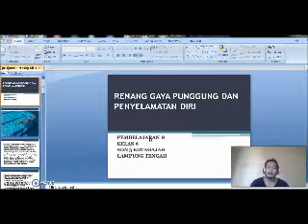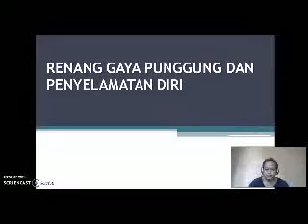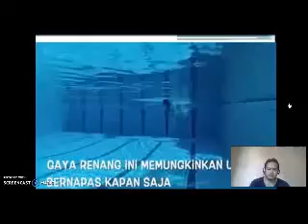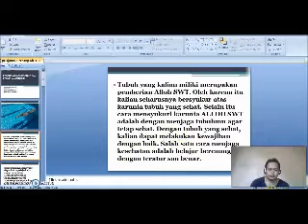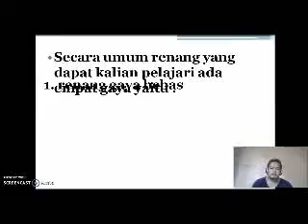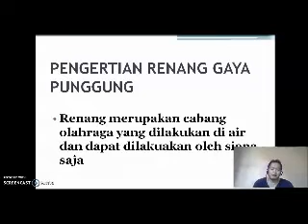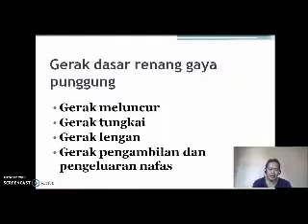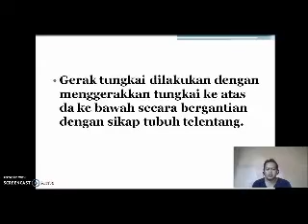Video renang gaya punggung